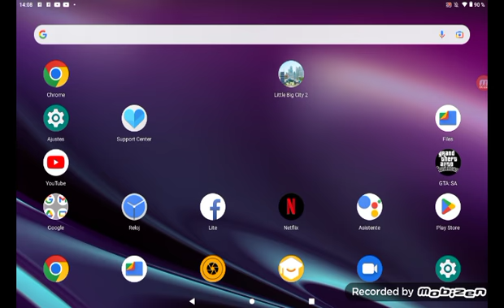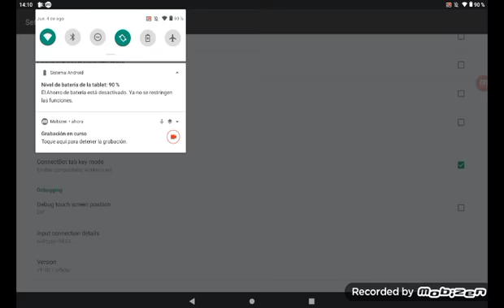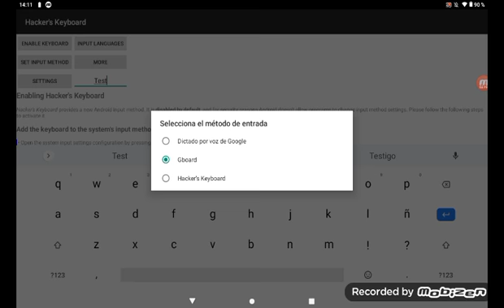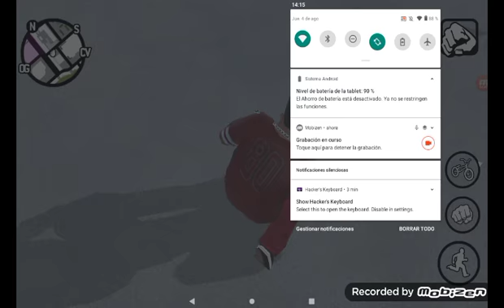como activar trucos en GTA San Andreas para Android😎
Trucos:

armas 1 SHHIHJG

armas 2 GOIZSSX

armas 3 BIEUHQY

Armadura PJYNQCQ

obtener $250.000 PJYNQCQ

super puño LRMYOJM

no buscado por policía BYKGOAB